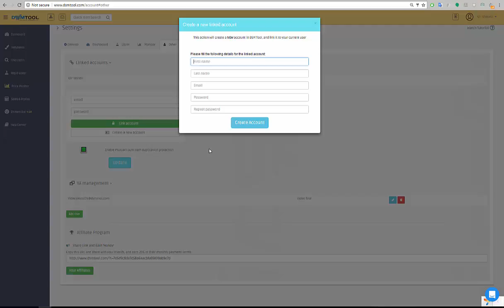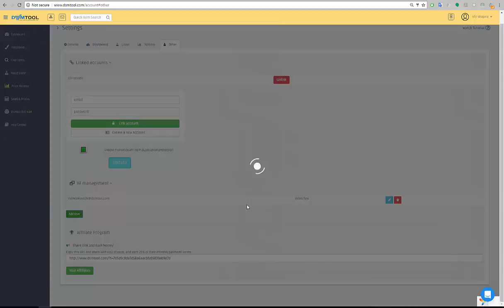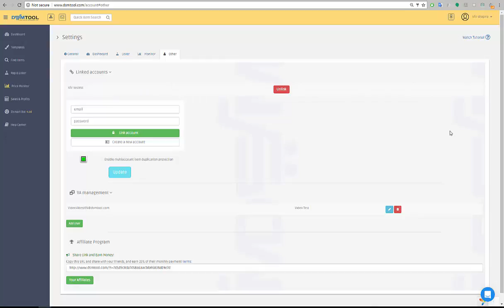Multiple Accounts and Virtual Assistants management with DSM Tool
In this video, we'd like to introduce you to two new features in our system: managing multiple accounts and the virtual assistance management. This is an exciting new way to maximize further our dropshipping management tool.

Learn what you need to know about drop shipping at the Dropship Academy: